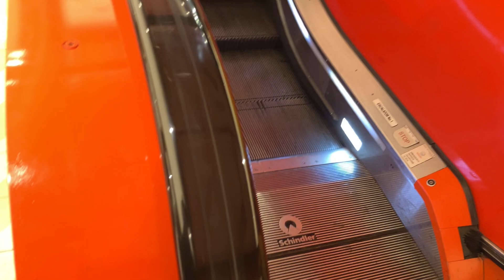testing a Shindler escalator at Mecca Sydney QVB